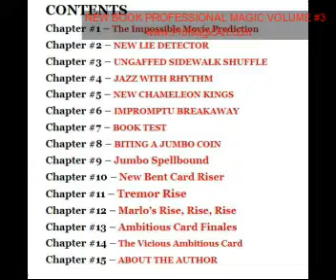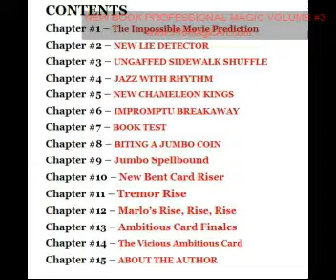Pro Magic Tricks: New Book Professional Routines Volume 3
Pro Magic Tricks Professional Routines Volume #3
By Darin Martineau- explains the inspirations for his New Original Close-Up Magic book!
New Exclusive Magic Video Downloads!

Welcome to the official YouTube channel of Darin Martineau Pro Magic Art.
Darin Martineau is a Master Magician with over 35 years experience.
Learn Amazing magic tricks and mentalism and more!
Darin is an International Best-Selling Magic Author,
creator, mentor and teacher of fine art magic.
Darin's original Magic has been performed by
many World Class Master Magicians –
Allan Ackerman, Shin Lim - FISM World Champion, Lee Asher, Dan & Dave Buck,
Dan Harlan, Joe Rindfleisch, Chappy Brazil, and many more …

He has authored over 70+ New Magic books and his Original Magic is also published in:
The Penumbra magic magazine, Trap Door magic magazine, and much more...
He also has contributed in many world famous magicians dvds,
also worked on several published effects both in print and dvd
with his mentor Allan Ackerman.
Learn the secrets to card tricks, coin tricks, impromptu magic, mentalism and more.
Darin also reveals the secrets to his favorite magic effects and also many easy to do magic tricks for beginner, intermediate and advanced level

Master Magician Darin Martineau's New book Real Street Magic Volume 3 coming soon!

Over 70 New Magic books!

JOIN this unique online Master Magic Mentoring System by Darin Martineau -

protege of the World Class Master Magician – Allan Ackerman

Learn Incredible New Magic to Amaze and Mystify Audiences-

Anyone, Anytime, Anywhere!

Discover the INSIDE SECRETS to creating Fine Art Magic!

THIS MAGIC SYSTEM– THE SURREALLUSION SYSTEM –
 More Magic Books & Products by Darin Martineau:
Fine Art Magic ( Advanced Close-Up Magic )
The Surreallusion System – Creating Fine Art Magic
11 Self-Working Card Tricks book
Pro Card Magic for Beginners Volume #1
All Things Magical
Advanced Card Magic Volumes 1--3
Jumbo Coin Magic Volume 1
Super Visual Color Changes
Vicious Ambitious Card package coming soon!
Tiger Torn & Restored Card
NEW BACKSTAGE RING VANISH
GET ACCESS TO MAGIC TUTORIALS ON CARD MAGIC, COIN MAGIC & MENTALISM!
Phoenix & Dragon Aces
THE IMPROMPTU MAGIC COURSE VOLUME 1
Several New Oil & Water card magic routines
ANGELS & DEMONS TRANSPOSITION
Jazz with Rhythm (Created with Allan Ackerman)
Card Printing Artistry
THE ECLIPSE COLOR CHANGE!  Used by Shin Lim on his Spanish TV Special!!
HALF-A-MIRACLE  (An Impossible borrowed dollar bill in a sealed half & half container)
THE MARTINEAU TWIST
CAUGHT RED HANDED (Featuring my Infinity Spin-Out Switch)
ONE GOOD WINNER
OPTICAL ACES  (Appeared in the Lee Asher 5 Card Stud DVD as The Ambious Explosion)
NEW SLEEVE ACES
NEW WILD 3 CARD MONTE
The SILVER EXCHANGE (A super visual Coin Magic Routine)
Master Magic University - book
By Darin Martineau & Brian Smedley

New Magic Books - Coming Soon!
My Newest Advanced Online Magic Video Courses!
Close-Up Magic Masterpieces Book
Master Card Magic Volume #1 - Book
Pro Coin Magic Volume #1- book
Master Magic University Volume #2 - book
The Ghost in the Magic Machine book